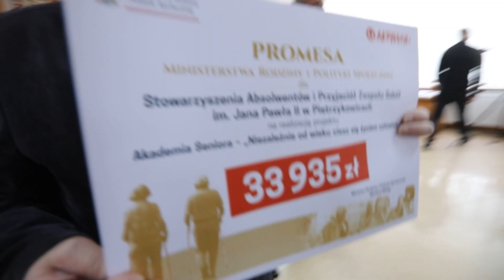PROMESY dla SENIORÓW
W Bielsku-Białej spotkało się 40 organizacji i stowarzyszeń działających na rzecz seniorów . Organizacje otrzymały finansowe wsparcie Ministerstwa Rodziny i Polityki Społecznej